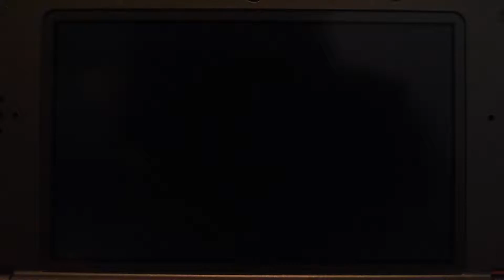[GAMEPLAY 65] Nintendo Super Mario Maker 3ds RPG Adventure!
クリエイターのための3 for creator3　(解説付き)
minimal97
Clear Rate: 57.79%
Course ID: 16BC-0000-00C3-637E

RPG Adventure!
Ricky
Clear Rate: 70.05%
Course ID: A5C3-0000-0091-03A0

Jump, Man
Matt
Clear Rate: 54.79%
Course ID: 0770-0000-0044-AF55